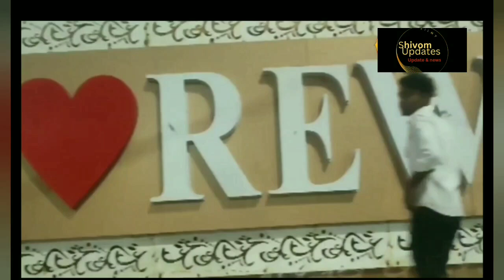फिल्म जगत के जनक राज कपूर का दिल आया रीवा की एक लडकी पर।bollywood news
many such films have been mad in Hindi  cinema which have the shiveom updates bollybood news. it this video we are going to talk about bollybood film's,film made news
bollywood news
omshive updates
salman khan
shahrukh khan
sunny deol
deepika padukone
akshay kumar
ranbir kapoor
jawan
jawan worldwide collection
bollywood gossips
bollywood latest news
gadar 2
bollywood movies
hindi bollywood news
pankaj tripathi
bollywood movies 2022
bollywood latest news today
tiger shroff
hindi dubbed @movies2002
mayapuri cut
ranveer singh
karan johar
movies 2022
hindi movies 2022
fukrey 3
tiger 3
sara ali khan
malaika arora
new movies 2022
amir khan
shahid kapoor
kiara advani
shilpa shetty
hritik roshan
vidya balan
janhvi kapoor
rajnikanth
alia bhatt
ajay devgan
farhan akhtar
ganapath
pushpa 2
raveer singh
sanjay dutt
nayanthara
yrf @YouTubeCreatorsIndia
vijay varma
vijay sethupathi
bollywood songs
vijay thalapathy